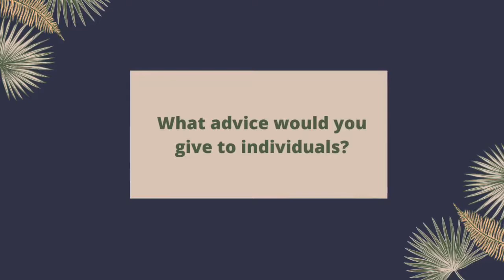Learning to Develop: Top tips for learning, developing and accelerating your career!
Charlotte Gibson is joined by Fiona Partington, digital learning specialist, to discuss the vast space of learning and development. Fiona explains why L&D is not just for big businesses and how you and your employees can really own their development journey.